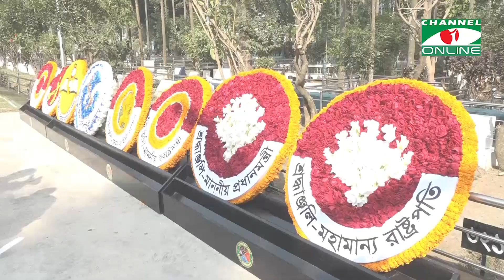পিলখানা হত্যা দিবসে বনানী কবরস্থানে শহীদদের প্রতি শ্রদ্ধা নিবেদন